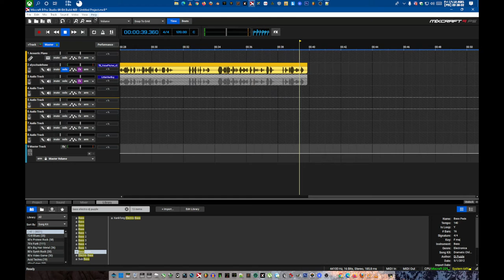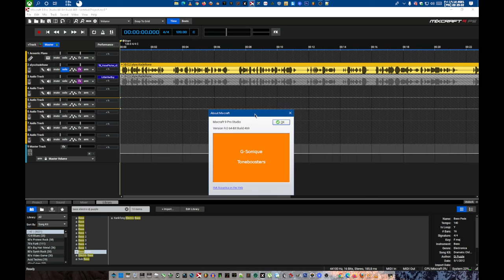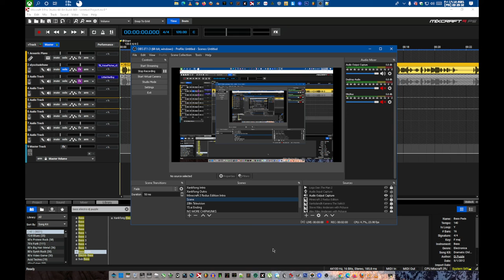Alvin and The Chipmunk 4.0 THE FINAL ONE DAY left in your movie!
## Movie will end on Saturday, January 1, 2022 ##

This verizon of Chipmunk will run in demo mode until January 1st, 2022.

Delete a Chipmunk videos until January 1st, 2022.

SORRY, THIS VIDEO WAS REMOVED SINCE JANUARY 1ST, 2022